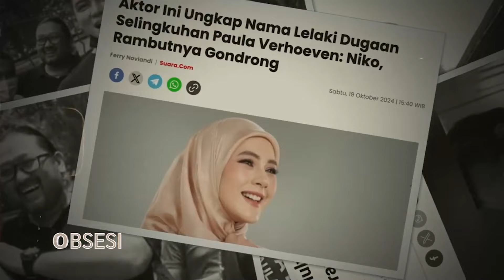Deretan Artis yang Ajak Keluarga untuk Rekreasi - OBSESI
Deretan Arti yang Ajak Keluarga untuk Rekreasi